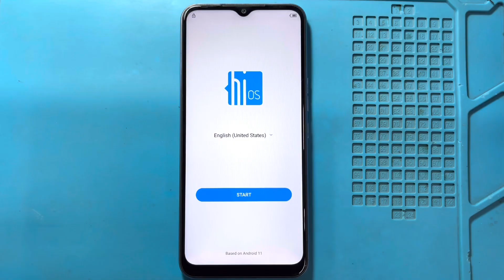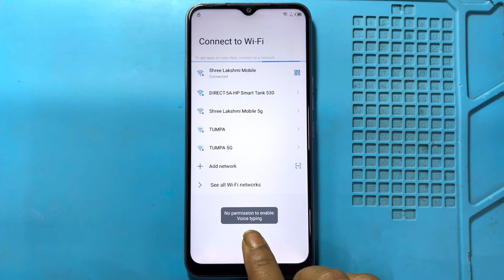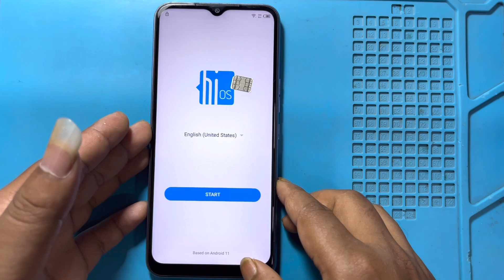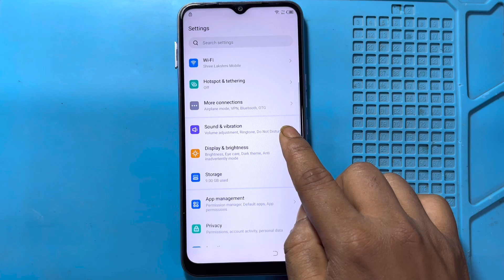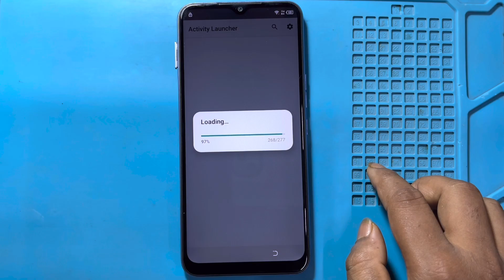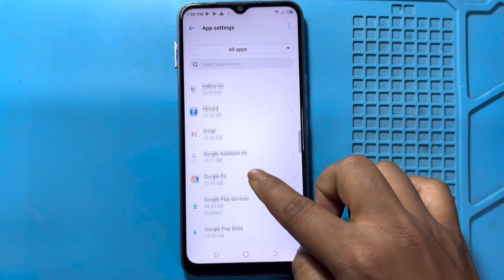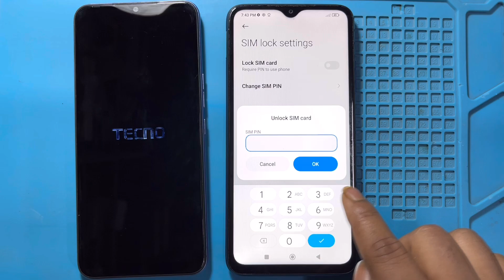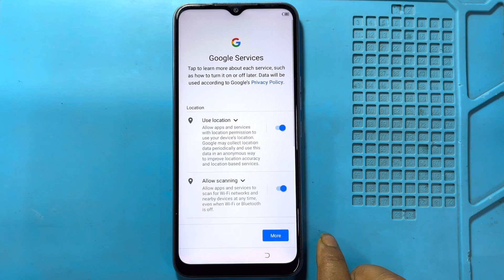Tecno Spark Go 2022 Frp Bypass | Without Pc | Google Account Lock Unlock - New Method 2025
letest updated tecno spark go 2022 easy trick

in this video we are bypassing tecno spark go 2022 frp lock